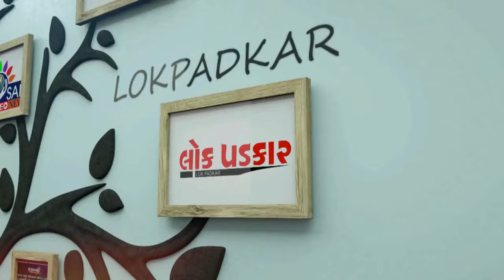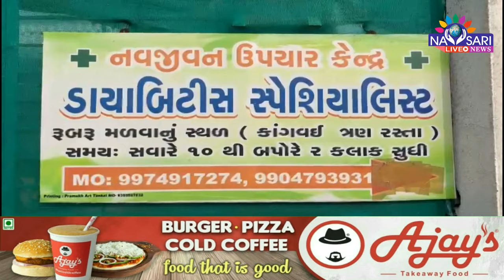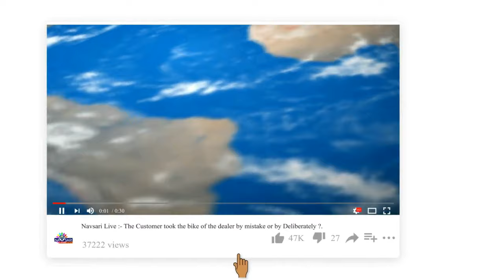ZATPAT NEWS :- ચીખલીમાંથી નકલી દવાનો જથ્થો મળી આવ્યો.